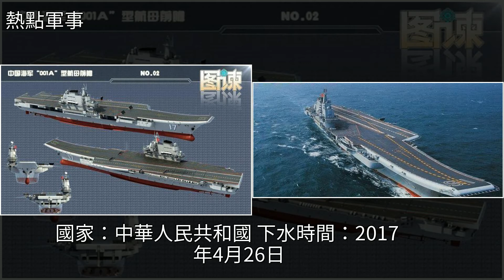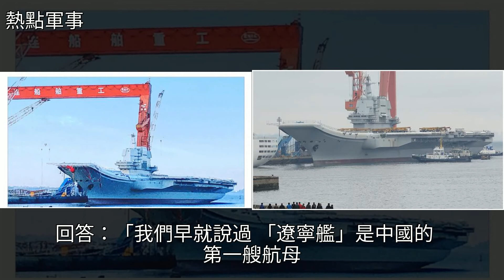國產航母001A第三次試航及命名！大國的驕傲！，[熱點軍事]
國產航母001A第三次試航及命名！大國的驕傲！ [熱點軍事]航母,遼寧號,庫茲涅佐夫航母,海軍,武器國產航母001A第三次試航及命名！大國的驕傲！ [熱點軍事]航母 遼寧號 庫茲涅佐夫航母 海軍 武器